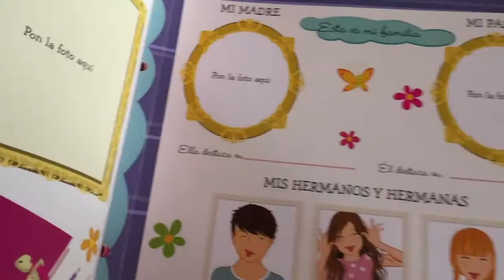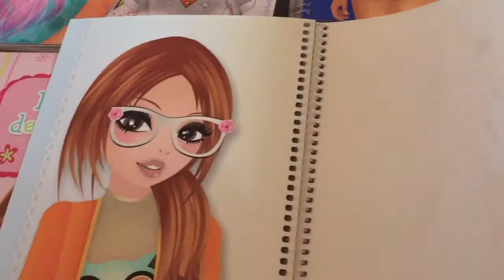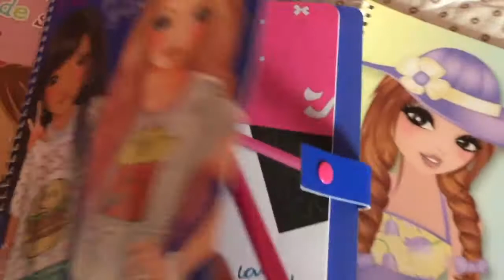Mis regalos de cumpleaños +Haull unboxing birthay gifts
Hola pinkeros después de mi fiesta de cumpleaños en este video os quiero enseñar las cosas que me regalaron, si os gusta este video no olvideis suscribiros a mi canal para no perderos ninguno de mis videos, hasta pronto, adiposas!!!